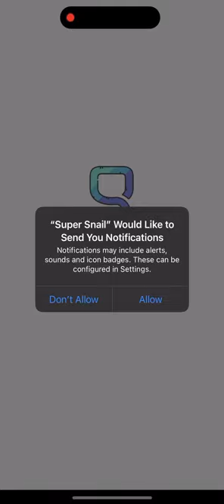Super Snail (by Qcplay Limited) IOS Gameplay Video (HD)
App description:

Enter the Snailverse through an unusual idle RPG.

Control a snail summoned from a dystopian future. The Gods, deciding to save this world, have sent you on a mission.

With a divine purpose and what remains of civilization, you journey through the past to take down eight Demon Gods. To defeat their apostles and minions, you must collect a variety of items and explore every inch of the world. You will join hands with many bizarre beings in your quest to save the world.

· CHARACTER DEVELOPMENT
Select one of five character attributes to develop, which will unlock quests as you explore different parts of the world. Every decision you make, from choosing a skill to interacting with other characters, will have an impact on your own personal adventure.

· MODERN HUMOR
Do you even meme? Challenge yourself to find all the references across ridiculous dialogue! Our memes are so 2020? Let us know what dank memes you're dying to see in game!

· IN-DEPTH CHARACTER INTERACTION
Talk to the Hitmen coming after you. Flirt with the Partners that want to support you. Choose your responses and find out about their personalities! Unlock more characters through completing hidden tasks and by exploring the game. There is always another thing to discover!

Leave no stone unturned! Tap on absolutely every object your finger can reach! Easter eggs and secret events are scattered throughout the world, including your base! You might find some even before you start your adventure!

· COLLECT REAL WORLD ARTIFACTS
Discover over 400+ real world Relics that will empower you along your journey to save the world, as well as allow you to unlock hidden scenarios. Although you may not be able to equip everything all at once, the collectibles provide passive buffs wherever you go!
The timid may be tempted to flee in the face of evil and abandon a world that needs saving. However, the equipment you gain and the relationships you develop along the way will give you strength. For you were chosen by the Gods! If not you, then who will save us?

[Facebook] Facebook.com/SuperSnailOfficial/
[Discord] Discord.gg/qz67feyaZe